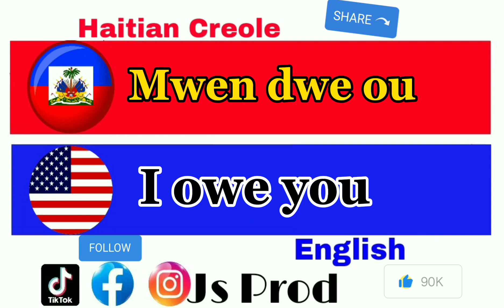Haitian Creole To English 🇭🇹🇺🇸 class 112